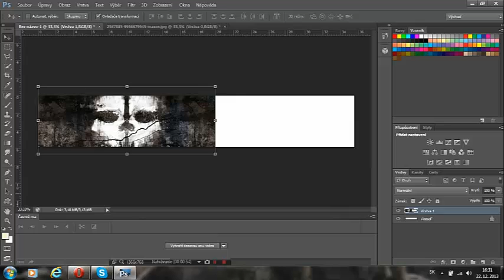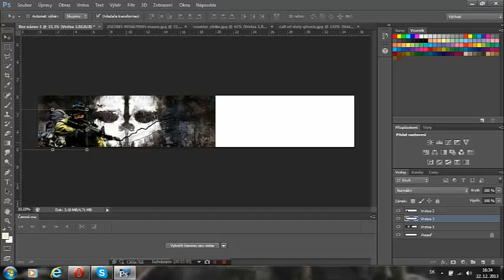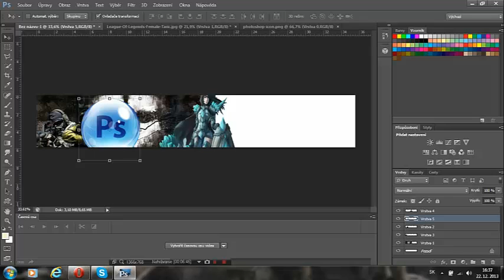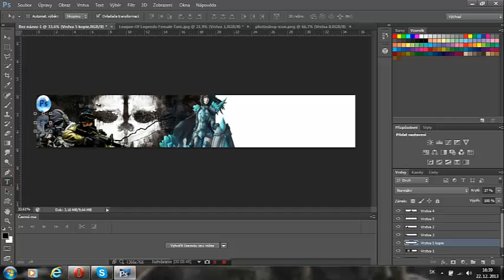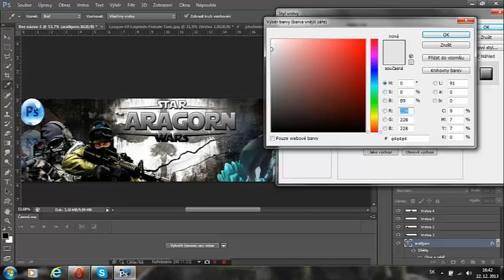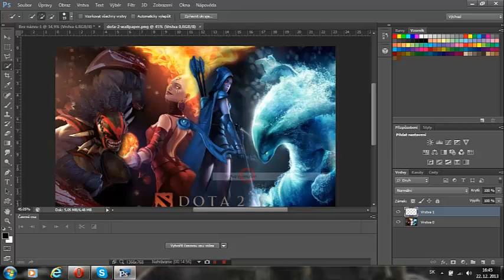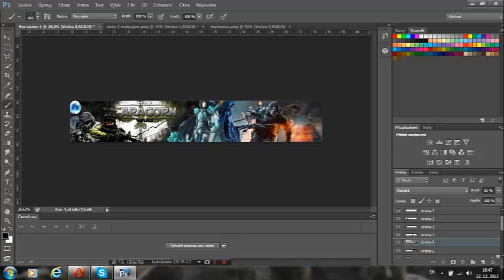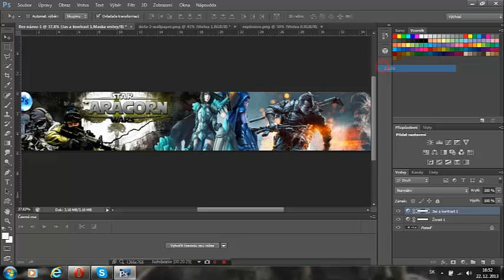Photoshop CS6 Game Banner#(3)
Obrázky-http:--uloz.to-xTejpStg-novy-priecinok-zip